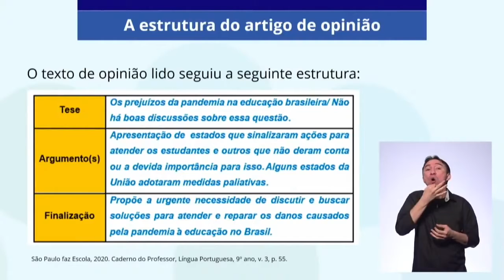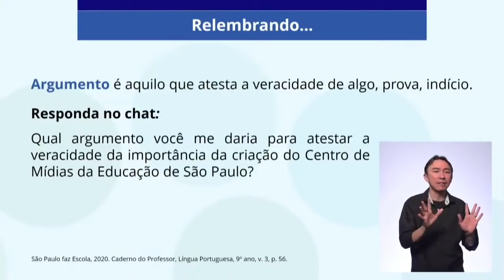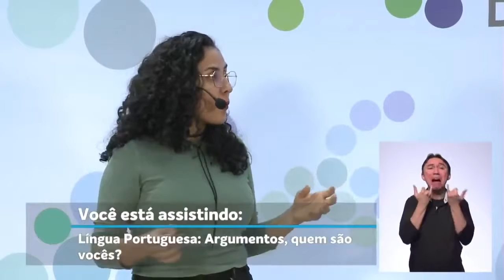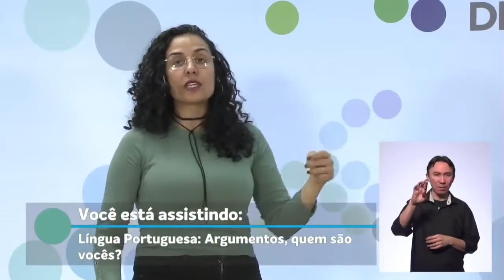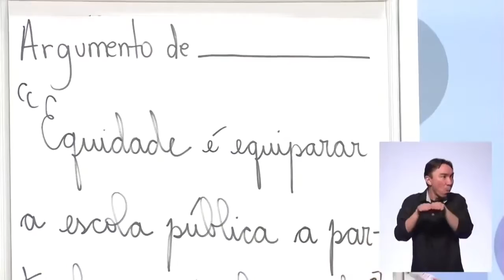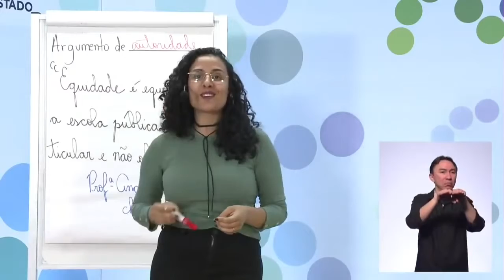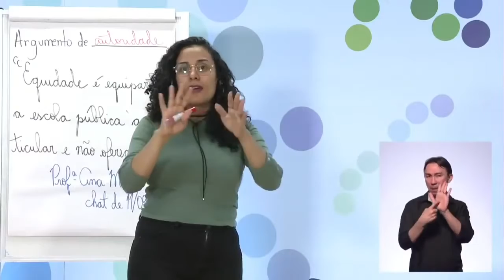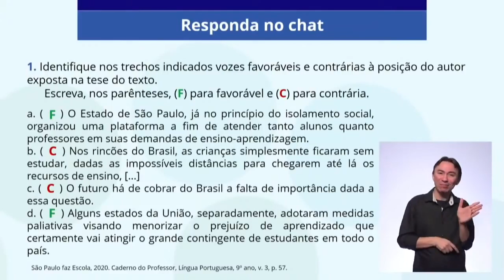9º ANO | Língua Portuguesa | Aula 41 - Argumentos, quem são vocês? - Parte III